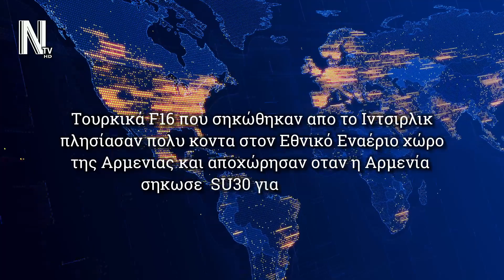ΞΕΦΤΙΛΙΖΟΝΤΑΙ ΟΙ ΑΖΕΡΟΙ ΑΠΟ ΤΟΝ ΑΡΜΕΝΙΚΟ ΣΤΡΑΤΟ - ΤΟΥΡΚΙΚΑ F16 ΚΟΝΤΑ - NEWS REPORT